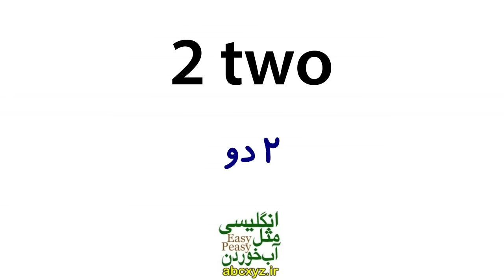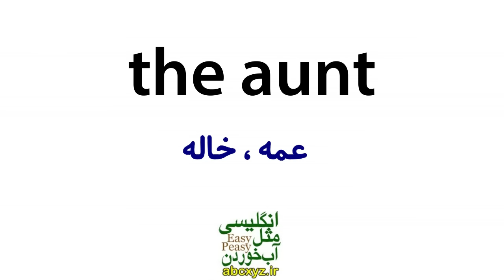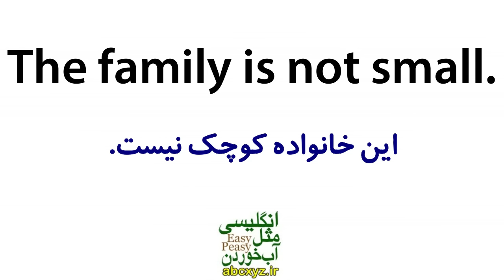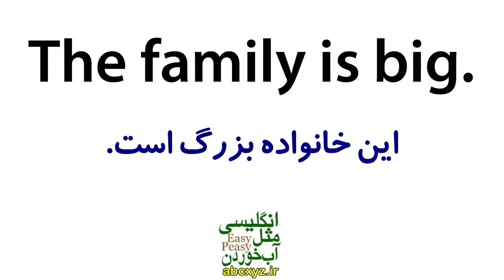یادگیری زبان انگلیسی مثل آب خوردن - درس 2 - آموزش مکالمه زبان انگلیسی به فارسی